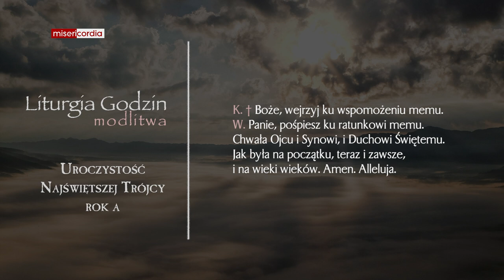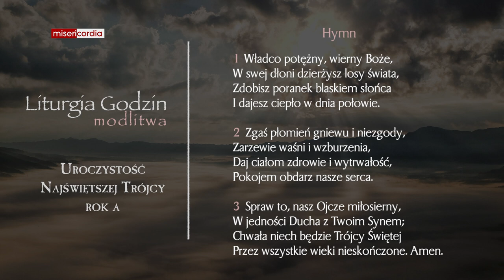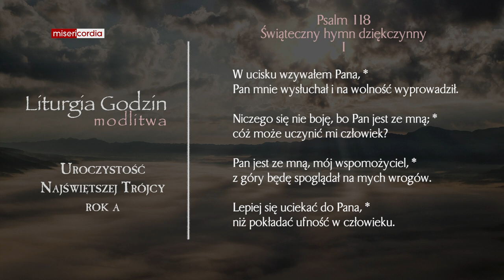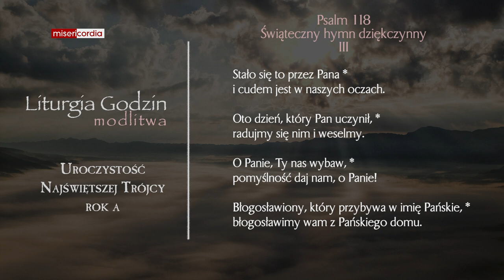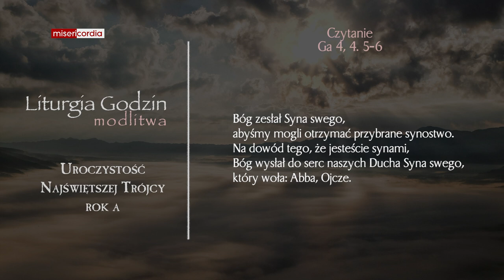Liturgia Godzin | Modlitwa Południowa | Uroczystość Najświętszej Trójcy (rok A)